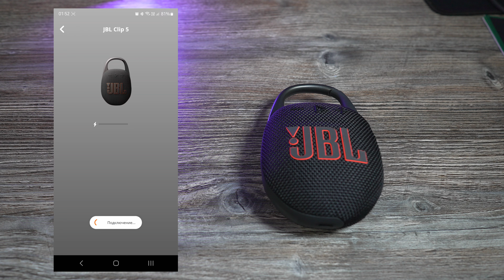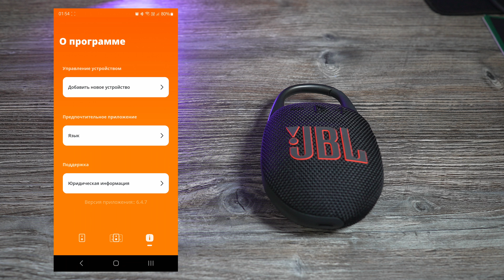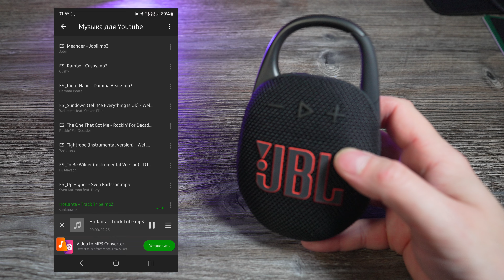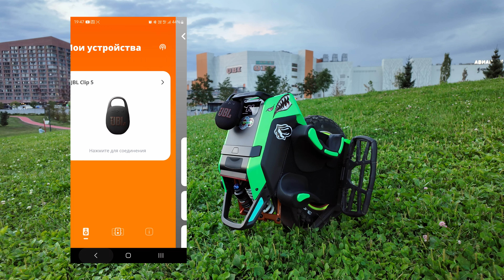JBL Clip 5 лучшая портативная беспроводная колонка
Друзья это лучшая на мой взгляд портативная блютуз колонка от JBL на данный момент. Купил ее себе для поездок с сыном на природу, покатушек на моноколесах и активного отдыха. В этом обзоре расскажу вам все подробно.

00:00 - Начало
01:11 - Вес колонки
02:11 - Характеристики
03:42 - Тест в воде
04:51 - Комплектация
05:28 - Управление
08:10 - Приложение на смартфоне
11:12 - Тест звука в студии
12:46 - Тест звука во время поездки
14:29 - Тест звука на природе
16:48 - Заключение
19:26 - Финал